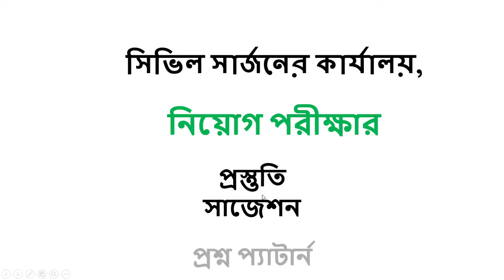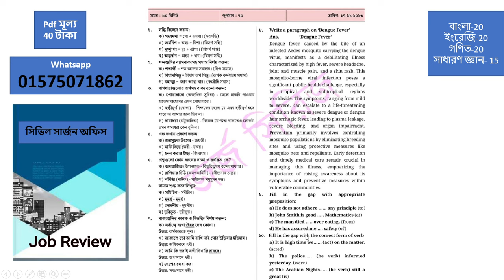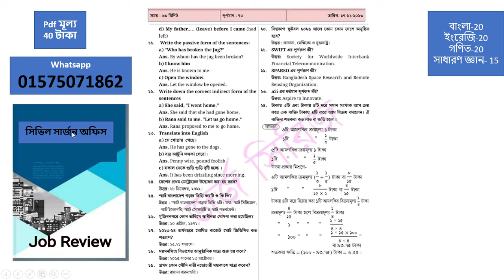স্বাস্থ্য সহকারী পরীক্ষার প্রশ্ন ২০২৪. সিভিল সার্জন স্বাস্থ্য সহকারী পরীক্ষার প্রশ্ন 2024. সাজেশন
স্বাস্থ্য সহকারী নিয়োগ পরীক্ষার প্রশ্ন ২০২৪, সিভিল সার্জন স্বাস্থ্য সহকারী পরীক্ষার প্রশ্ন 2024, সিভিল সার্জনের কার্যালয় নিয়োগ নিয়োগ পরীক্ষার প্রশ্ন, সাজেশন, প্রশ্ন প্যাটার্ন, বিগত সালের প্রশ্ন সমাধান pdf ,  স্বাস্থ্য অধিদপ্তরে নিয়োগ পরীক্ষার প্রশ্ন ও সমাধান ২০২৪, সিভিল সার্জন স্বাস্থ্য সহকারী বই, স্বাস্থ্য সহকারী নিয়োগ পরীক্ষার প্রশ্ন ও সমাধান, সিভিল সার্জন পরীক্ষার প্রশ্ন, সিভিল সার্জন স্বাস্থ্য সহকারী কাজ কি, সিভিল সার্জন স্বাস্থ্য সহকারী পদের প্রশ্ন, সিভিল সার্জন স্বাস্থ্য সহকারী পরীক্ষা কবে, স্বাস্থ্য সহকারী নিয়োগ সহায়িকা pdf, সিভিল সার্জন কার্যালয় .